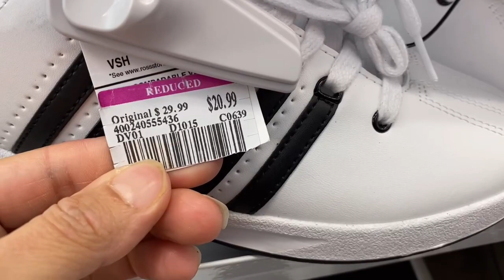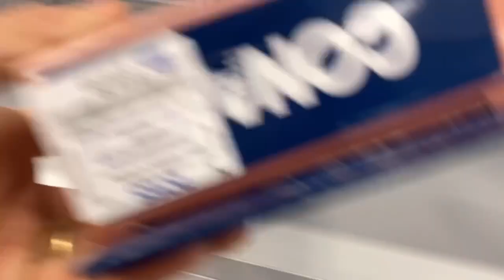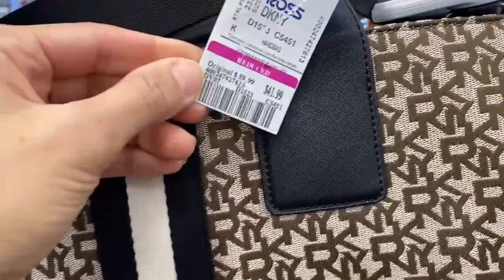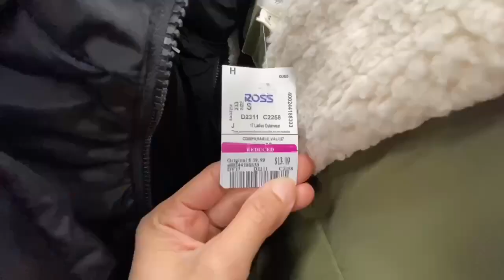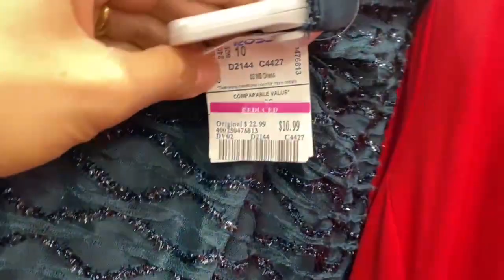🔥ALERTA! TIENEN QUE VER TODO LO QUE HAY! Ross